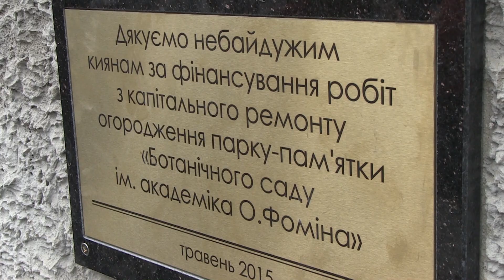У Києві відкрили оновлену за ініціативи мера і на кошти меценатів огорожу Ботсаду ім. Фоміна